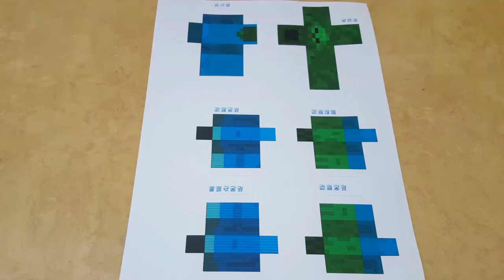좀비 마인 크래프트 쉬운 페이퍼 크래프트 Paper Craft ペーパークラフト कागज का शिल्प Бумажное ремесло حرفة ورق 纸模型 紙模型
팔 다리가 바뀌였어요 ㅋㅋㅋ

출처 :
공개도면 :  삭제 됨